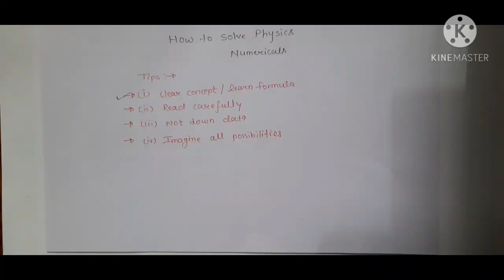3. Electricity - numericals ll NCERT ll Class 10th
In this video I m going to discuss about numericals of electricity class 10th. but ye video dekhne k pehle ap previous videos dekhiye because vha theory explain ki hui h. jo ki bhut jyada helpfull rhegi numerical ko solve kerne k liye ...U can watch that videos in the given link👇

.start your preparation for exam...with our video lectures